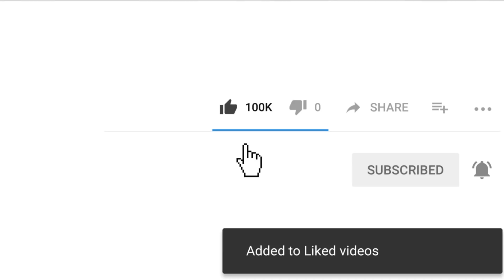Spines Rocking Chair vs Funny Buddy | Kick The Buddy